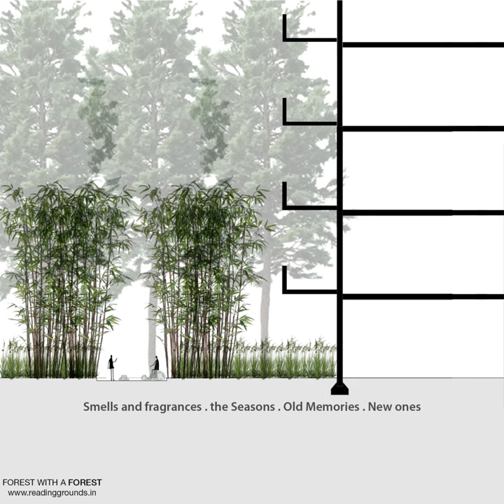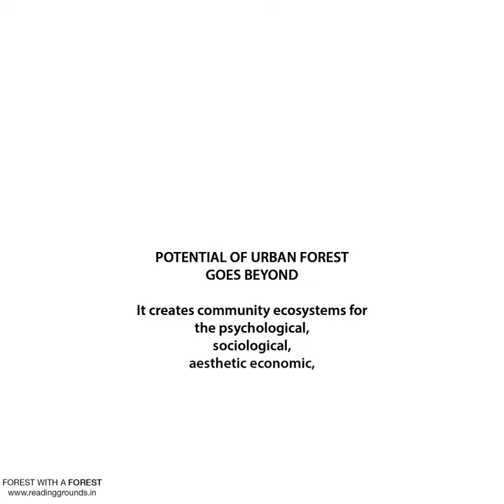Forest Within A Forest - Reading Grounds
"STORY 10
Strategy to plant MINI FORESTS with building process. Opportunity for an enriched LIFE!"